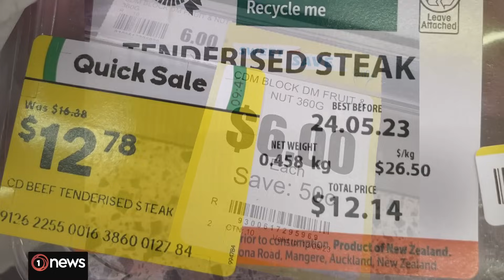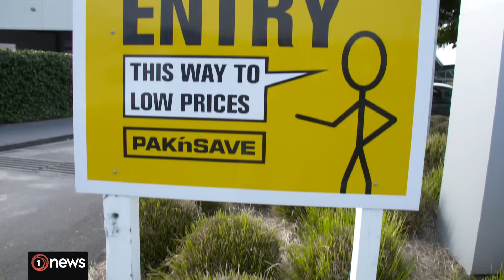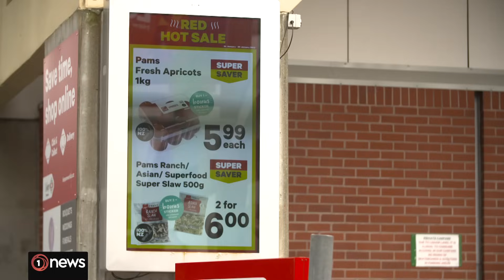NZ supermarket duopoly facing scrutiny over misleading pricing and promotions | 1News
Two-for-one deals, daily specials and everyday low prices are being questioned after Consumer New Zealand laid a complaint to the Commerce Commission against New Zealand's supermarket duopoly.

02:36 What to expect from tomorrow's inflation figures

03:18 What changes are the Reserve Bank making for home buyers?